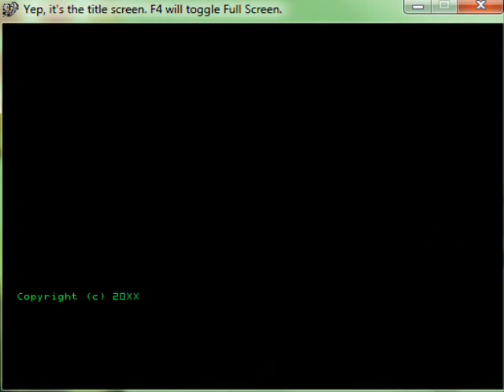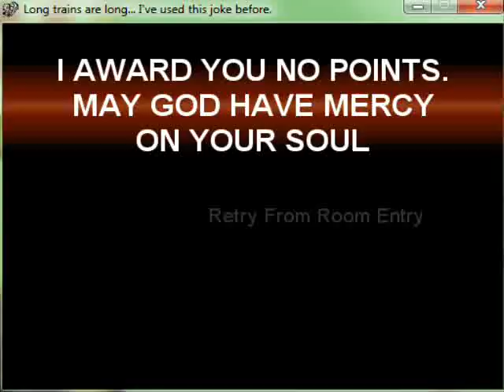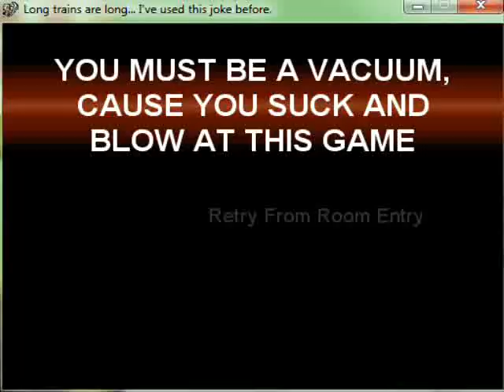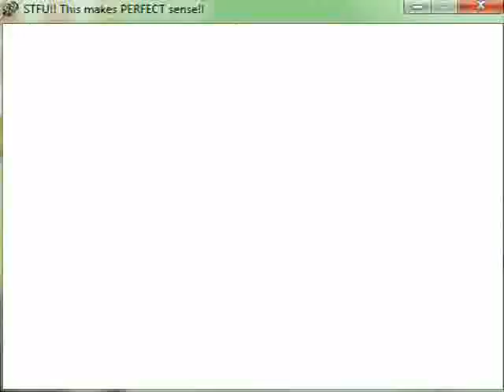Distorted Travesty - 16 - /ˈtʃuːˌtʃuː treɪn/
After discovering that i'm the most observant video game, we all hop abord a train set for FUN!